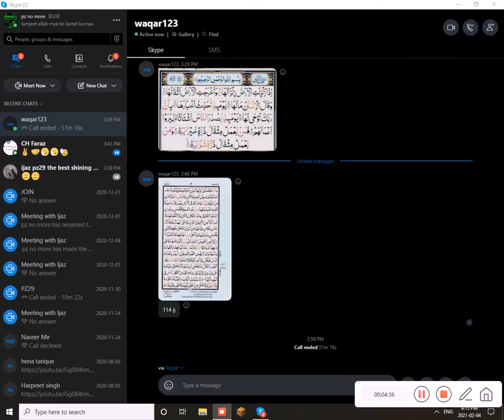check out my new website link in descrption